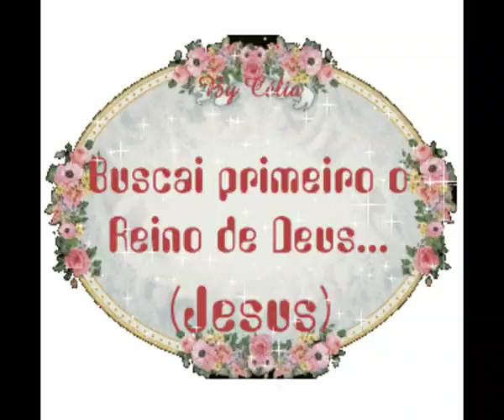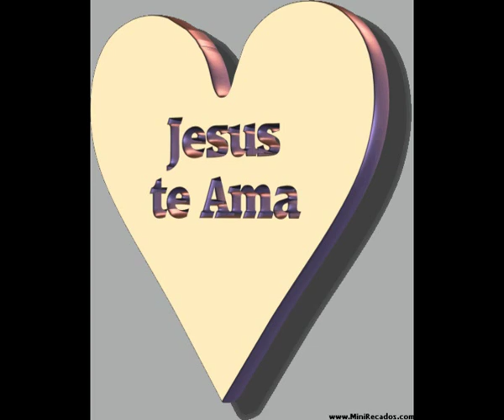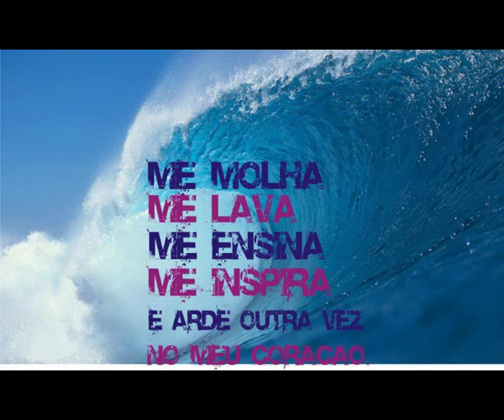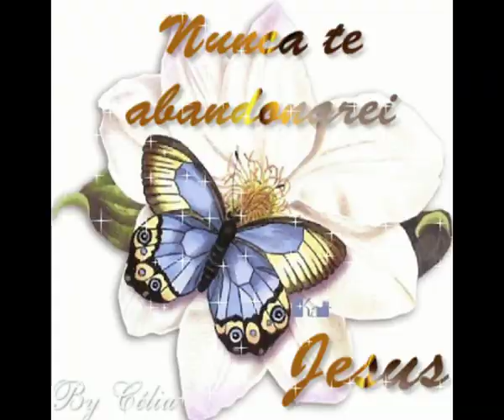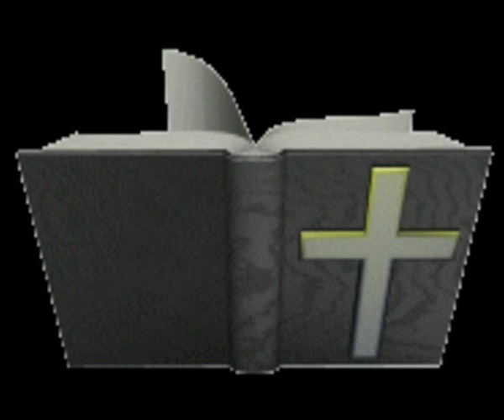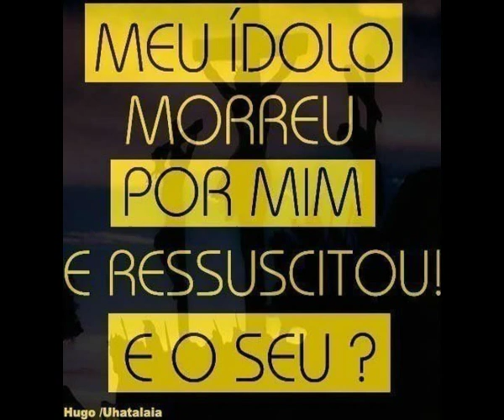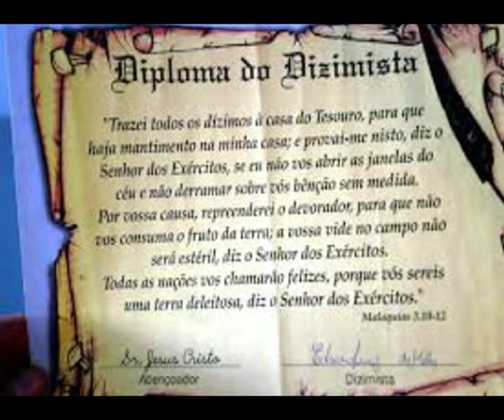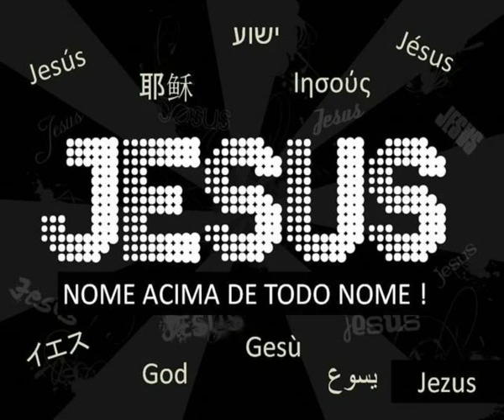Romeu Rubens (Eis Vanito do Trio Parada Dura)Cd Hipocrisia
AGRADECIMENTOS
Primeiro agradeço ao nosso grande Deus por mais está obra
realizada no propósito do 10 ao 13° CD para exaltar o nome do
Senhor Jesus em cada CD tenho testemunho de curas,milagres,
batismo com o Espírito Santo e almas que se arrependem e vem a
Cristo e a confiança que Deus está aprovándo este ministério
Glórias a Deus, por libertar os oprimidos e. doenças em que ~
medicina não 'tem mais recursos. Quero agradecer a minha família que tem me ajudado direta e indireta nas orações e nos agendamentos. Quero agradecer ao Pastor Helio de Meio que me ajuda muito em tudo, na divulgação e distribuição de Cds.
Quero agradecer o Pastor Ataíde, do Ministério Monte Mona, O
fundador desta Igreja que me ajuda de todas as formas neste
ministério do louvor e da palavra. A igreja Monte Mona de
Missões que faz missão não só de nome mas na realidade.
Agradeço aos pastores do ministério Aliança com Deus, que tem
me ajuda usando preciso de mantimento, tem o mantimento
necessário os menos favorecidos, Deus os abençoe, Pastor
presidente Osvaldo e Pastor ArturT,Evangelista Braz Ferreira e
os Irmãos que te orado por mim. Quero agradecer o Pastor Luiz do ,
Ministério Caminho Santo da Cidade de Mutum MG e o Pastor
Paulo do esmo Ministério de Laginha MG, Quero agradecer os I
Pastores da,igreja Assembléia de Deus da Argentina que tem me
dado todo apoio.
Jesus disse sem mim nada podereis fazer.
obrigado ao Deus Pai,obrigado Espírito Santo I